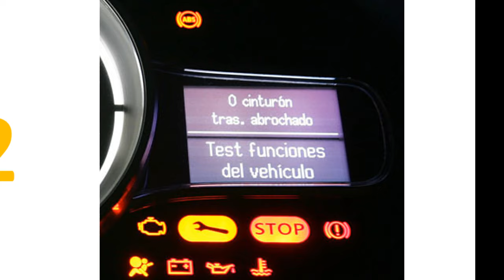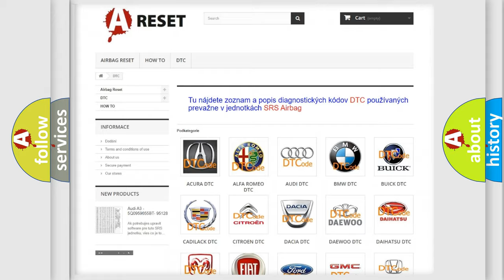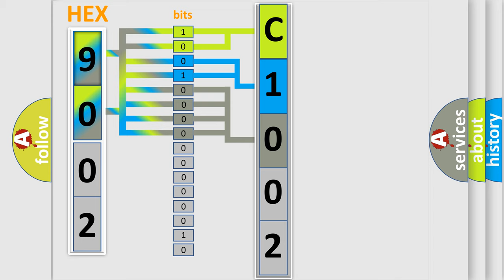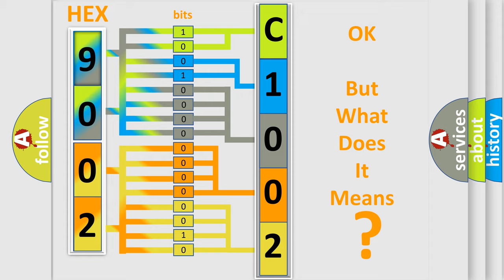DTC Fiat C1002-29 Short Explanation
Contents:
0:21 Basic DTC analysis according to OBD2 protocol standard.
1:48 Insight into programming
2:58 A diagnostically understandable description of the Diagnostic Trouble Code
3:05 Basic error definition

Make:
FIAT
Code:
C1002-29
Definition:
Sensor Front Internal Left - Signal Invalid
Description:
The Park Assist Module detects an internal Sensor error.
Failure Type:
Signal Invalid